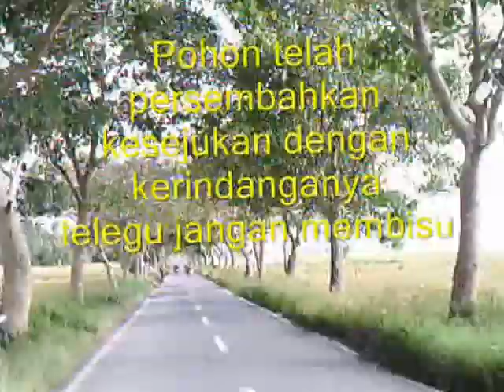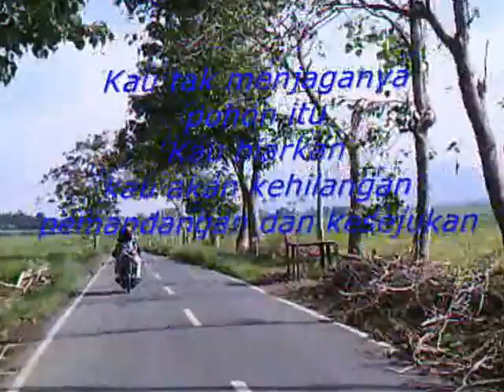Loeloe Tv.Pohon pohon yang meranggas dan meradang di Kerinci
Pohon sepanjang jalan dari Pulau Tengah dan Tanjung Pauh yang dikembangkan untuk hijau kota dan Kabupaten  Kerinci telah di babat